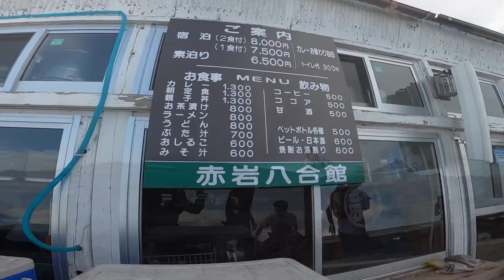富士山練 2022.7.2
御殿場口〜富士山スカイライン〜富士山〜大砂走りを

W/ JR Tanaka / Hisaya Hagiwara

Presented by gaogao_Nagao